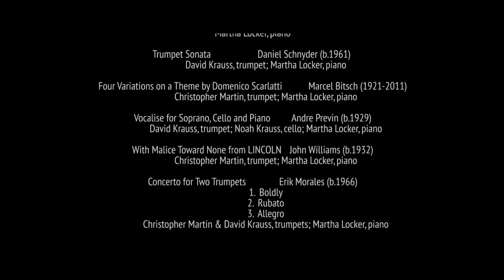David Krauss & Christopher Martin Trumpet Recital presented by J.LANDRESS BRASS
J LANDRESS BRASS presents David Krauss & Christopher Martin in recital with Martha Locker, piano and Noah Krauss, cello.

 Recorded live on January 21, 2018 Holy Trinity Lutheran Church, NYC